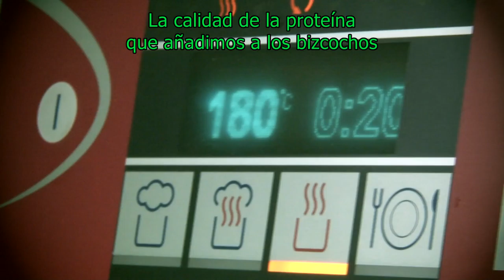Flash I+D [42] Bizcochos innovadores con productos andinos [30-09-2016] ESP Subtítulos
En este nuevo capítulo de Flash I+D. Próximas fronteras descubrimos como saborear un bizcocho puede ser más saludable si la receta incluye quinoa, guisantes, zanahorias y tocte. La propuesta es fruto del trabajo desarrollado por investigadores de la Universitat Politècnica de València y la Escuela Superior Politècnica de Chimborazo en Riobamba, Ecuador.

Flash I+D es un microespacio audiovisual de divulgación científica sobre la I+D desarrollada en los laboratorios de la Universitat Politècnica de València.

Puedes ver todos programas en la lista de reproducción y en el Canal Youtube de UPV Televisión

y Para más información sobre la universidad

Producido por la Unidad de Comunicación Científica-CTT y la televisión de esta universidad, junto con